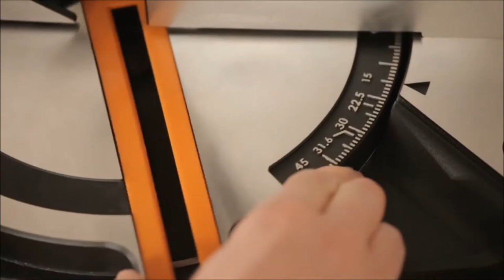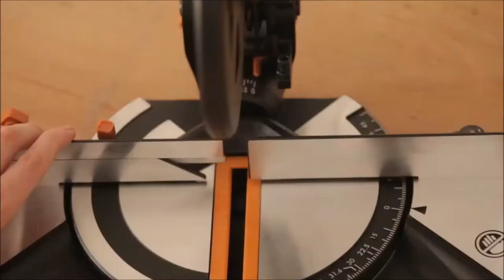Evolution R210CMS Mitre Saw from Power Tools UK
Safer, faster and more economical than abrasive metal cutting saws - when cutting mild steel the saw produces no heat, no burrs and virtually no sparks. The cuts are clean and cool to touch, creating an instant workable finish.

Multipurpose Cutting Technology
1200w Powerful Hi-Torque Motor
125mm x 55mm Cross Cut Capacity
Fast and Easy Blade Change
Available in 110v and 240v